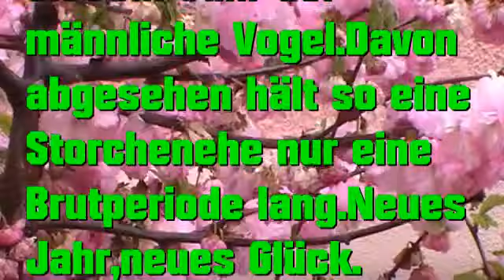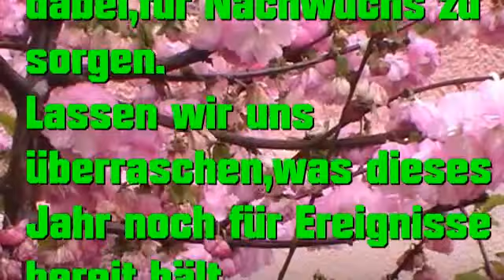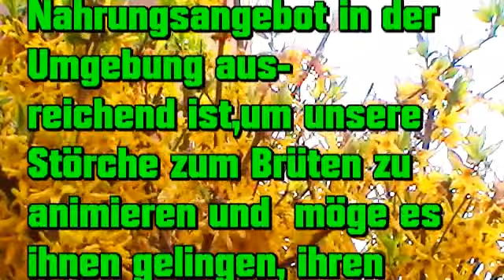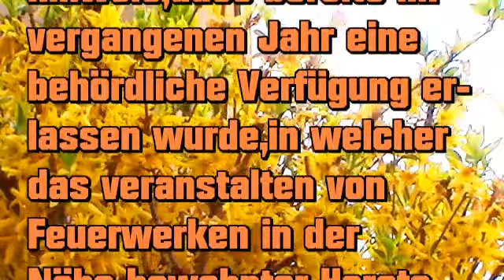Die Lommatzscher Störche 2012 (1)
Es hat den Anschein,dass auch 2012 im Lommatzscher Storchenhorst Nachwuchs zu erwarten ist.